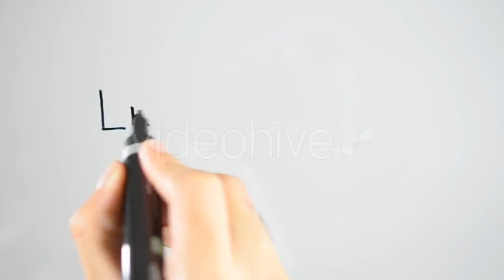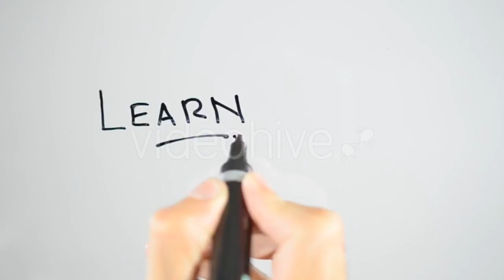Zakyntos Island - (nature) Stock Footage | Mega Pack +40 items